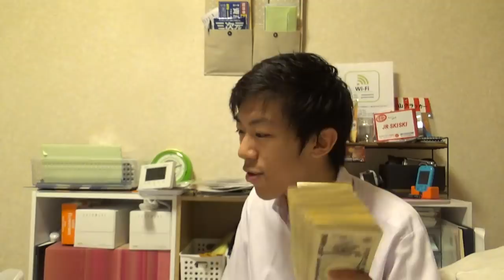現金500万円配布に関する意見うかがい（旅行）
「500万円を別のことに使ってほしい」という反対意見が想定されるのですが、必要があれば別のことに使うだけの資金は十分に確保し、その結果ばら撒いても構わないと判断された額が500万円なので、この行為によって鉄道チャンネル等の動画内容が貧相になるということはありません。逆に、元が取れそうにない、無用な無駄遣い（またファーストクラスに乗るとか、美術品を購入するとか）をしても仕方がないので、その場合500万円は株式投資などに充てられることになります。ですから、ぜひ皆さんの個人的な感想を聞かせてください。経済的には配布することによる宣伝効果が大きいため、ちっとも無駄遣いなどではなく、合理的な支出と考えています。ただし、視聴者の皆さんがよほど不愉快なようでしたら中止します。